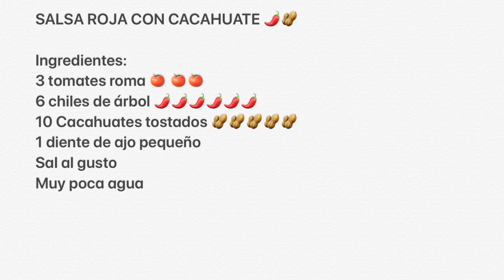SALSA ROJA CON CACAHUATE 🌶 🥜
Esta salsa está deliciosa, picosita con un sabor especial que es el cacahuate. La puedes acompañar con tus platillos favoritos como: flautas, tostadas, pozole, carne asada, pollo a la parrilla, con lo que tú la quieras acompañar, estoy segura que a tu familia le va a encantar. Que esperas para comenzar a prepararla? Te invito a suscribirte a mi canal es completamente gratis solo presiona donde dice suscribe  y toca la campana 🔔 para recibir mis nuevas recetas, tus 💬 comentarios y sugerencias siempre son bienvenidos. Muchas gracias por haber visto el video completo.